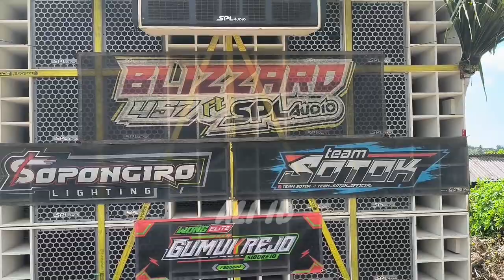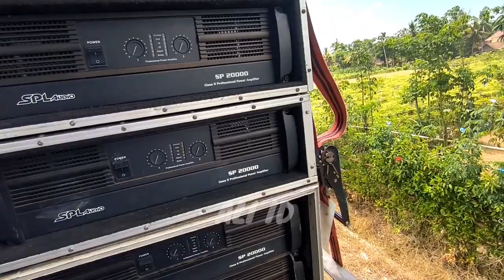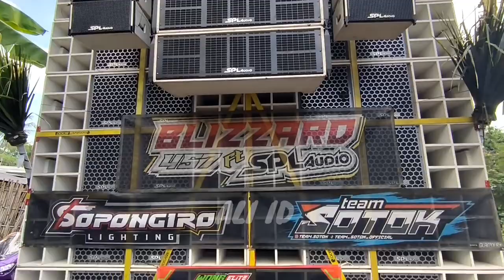Blizzard otw start full mbacot hebohkan warga,,Ternyata seperti ini rasanya operator sound karnaval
Blizzard sudah berangkat karnaval purwoharjo Banyuwangi siang ini sambil mbacot sepanjang jalan ..